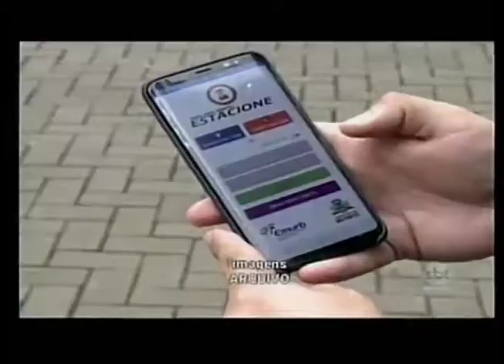Prefeitura de Rio Preto instala duas sindicâncias pra investigar irregularidades